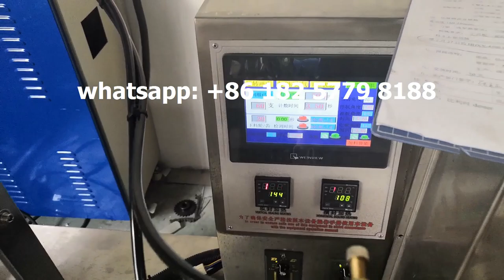100units paper straw group wrapping automatic packaging machine